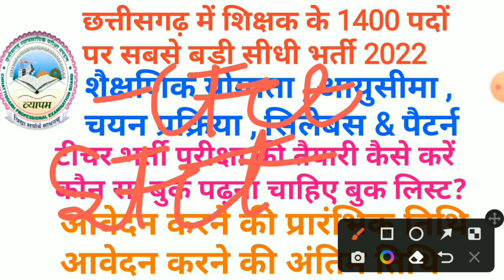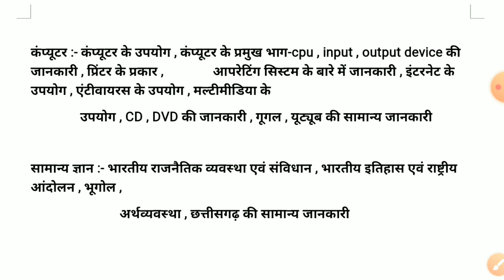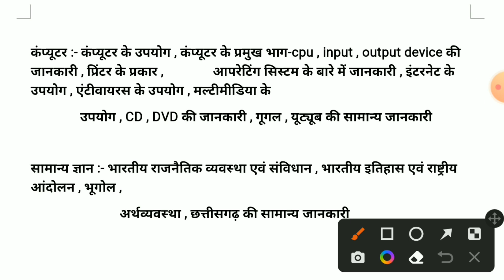cg teacher bharti 2022 || cg teacher recruitment 2022 || cg new vacancy 2022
cg teacher bharti 2022 ke baare mein

(6) cg teacher vacancy 2022
(7) cg teacher sthaniya bharti latest news
(8) cg teacher bharti latest news today
(9) cg teacher bharti syllabus
(10) cg me teacher bharti kab hoga
(11) cg teacher vacancy 2022 syllabus
(12) cg teacher vacancy 2023
(13) cg teacher new vacancy